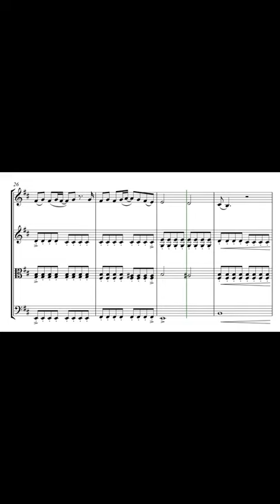The Show Must Go On - QUEEN for String Quartet sheet music - score - violin viola cello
Arranged by Charlene Elisha Gregory